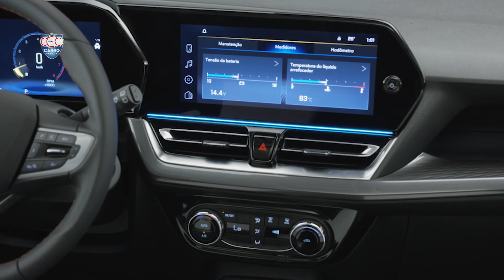SPIN 2025 Lançamento: MINIVAN com CARA DE SUV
Após uma década de sucesso como o veículo de sete lugares mais vendido, a ChevroletSpin passou por uma reestilização profunda em sua linha 2025, marcando uma nova era para esse modelo versátil. Nesta segunda grande atualização desde seu lançamento há 12 anos, a Spin abraça elementos de design inspirados nos SUVs elétricos da marca, Blazer e Equinox, consolidando-se como um crossover.

🏆Ofertas especiais:🏆

As mudanças mais evidentes estão na dianteira, onde o novo conjunto luminoso se destaca. Com características triangulares que transmitem dinamismo, a Spin adota o DRL (Daytime Running Light) integrado ao farol, seguindo a estética dos SUVs Chevrolet. Além disso, o para-lama foi redesenhado para acomodar o novo capô e conjunto ótico, enquanto as laterais mantêm sua essência, destacando-se pelos novos borrachões mais largos.

Na traseira, o conjunto ótico foi parcialmente alterado, recebendo uma assinatura luminosa inspirada nos SUVs americanos da marca. A tampa traseira também foi redesenhada, seguindo linhas horizontais que conferem um visual mais robusto ao veículo. O para-choque traseiro ganhou extremidades mais largas, incorporando elementos visuais semelhantes aos da frente.

Internamente, o painel foi atualizado com elementos da linha de compactos da Chevrolet, incluindo o carregador de celular por indução eletromagnética. O console central agora conta com saídas de ar para a segunda fileira de bancos, enquanto o painel de instrumentos foi digitalizado, oferecendo uma tela configurável de 8 polegadas. O sistema multimídia, embora ampliado para 11 polegadas, mantém a proporção mais alongada, integrando-se visualmente ao novo painel.

No aspecto da segurança, a Spin 2025 recebeu melhorias significativas, incluindo a ampliação do número de airbags para seis, alerta de colisão frontal, frenagem automática de emergência, alerta de ponto cego e assistência de frenagem de urgência. O modelo também passa a contar com o serviço OnStar, proporcionando uma resposta automática em caso de acidentes graves.

Em relação à mecânica, a Chevrolet recalibrou o motor e o câmbio, elevando a suspensão em 16 mm para conferir um visual mais robusto ao veículo. O motor 1.8 Flex continua entregando 111 cavalos de potência e 17.7 kgfm de torque, oferecendo desempenho satisfatório para a proposta do veículo.

Com  uma gama de versões que atendem às diferentes demandas do mercado, a Spin 2025 promete conquistar tanto os clientes fiéis quanto novos adeptos. A Chevrolet acerta ao revitalizar um dos seus modelos mais emblemáticos, oferecendo um veículo seguro, confortável e alinhado com as tendências atuais do mercado automotivo.

✔ ASSINE NOSSA LISTA VIP NO TELEGRAM!
✔ ENTRE no grupo do Carro Esporte Clube no WhatsApp!